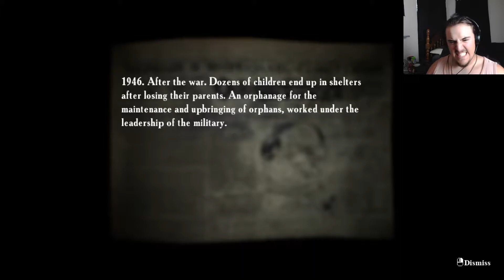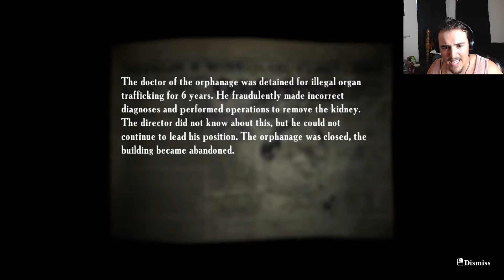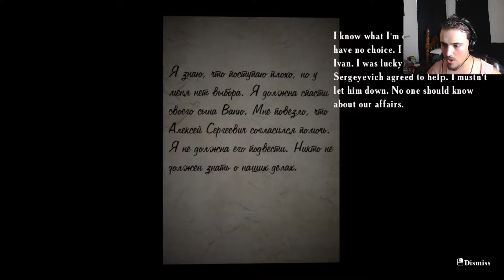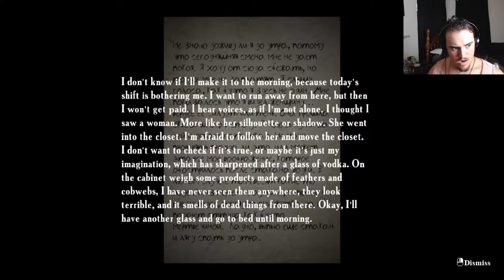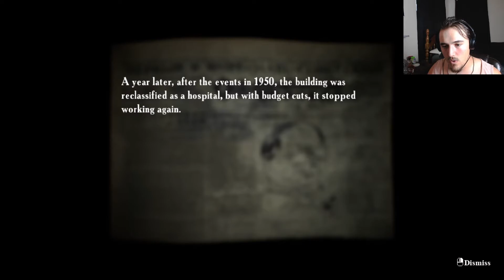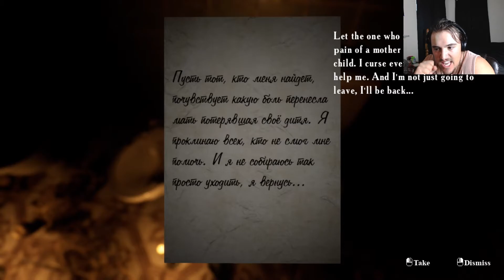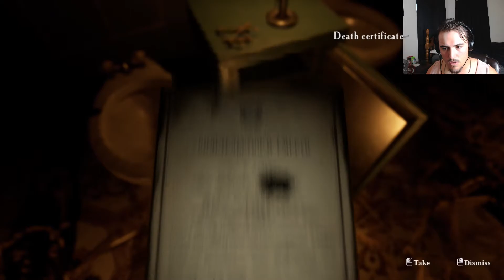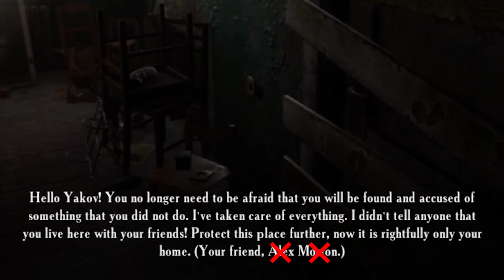SCARIEST JUMPSCARE I've Ever Had!!! Summer of '58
This is part 2 of my playthrough on Summer of '58. In this episode we go through a haunted hospital with jump scares around every corner. Watch as we discover the mystery of the possession!
This has the SCARIEST JUMPSCARE EVER!!!

I post 3 times a week on Monday, Wednesday, and Friday at 2:00 P.M. C.T.

James- @myersgaming897
Cagye- @cageyclass3349